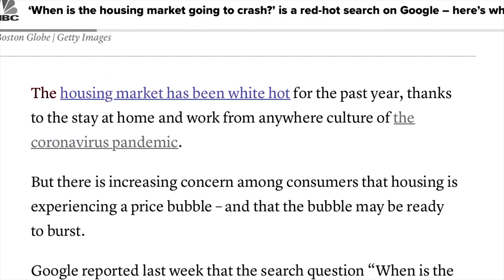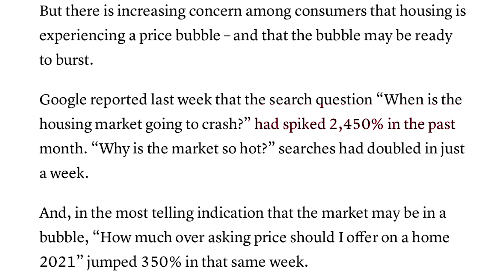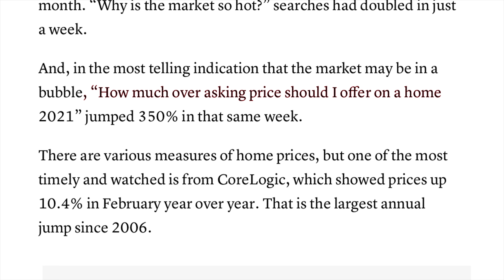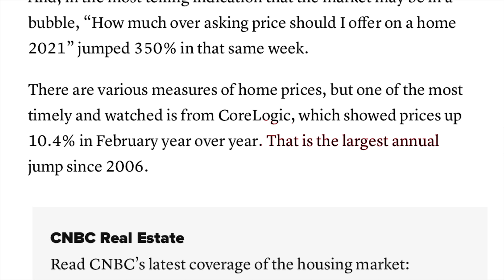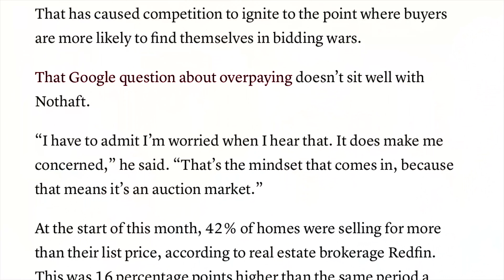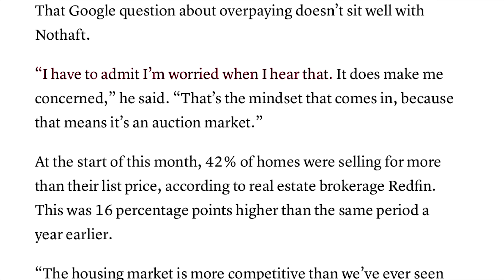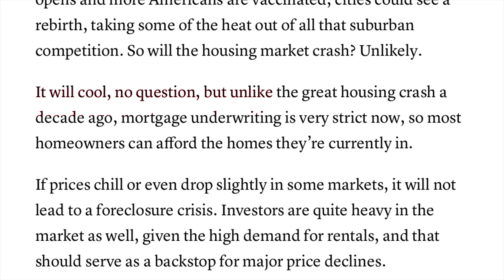Home Buyers Can't Buy A Home Now or Ever!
The housing market crash is being searched for by millions of people. Why would people believe a housing market crash is coming up. Well in this video we talk about that.